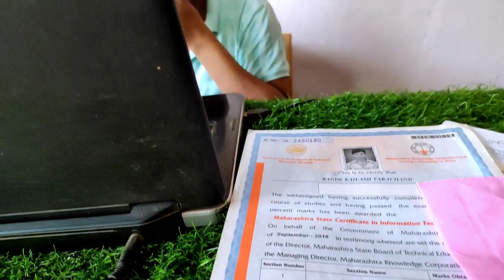Online Form Apply For Govt. Job || Kailash Bagde